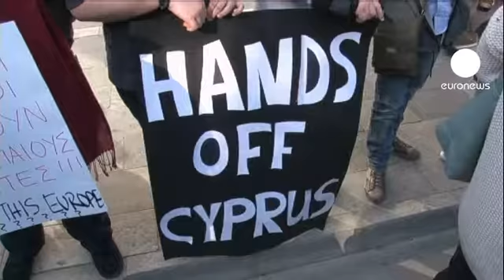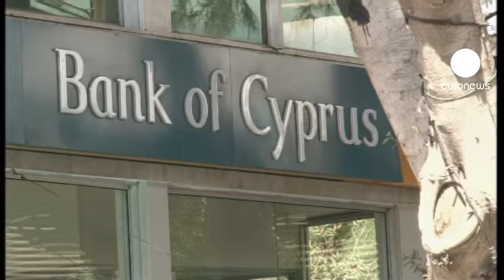Κύπρος: Ίσως γλιτώσουν το κούρεμα οι καταθέσεις έως...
Με τους Κύπριους να έχουν κατέβει στους δρόμους ο Κύπριος υπουργός Οικονομικών ζήτησε να μην γίνει κούρεμα των καταθέσεων κάτω των 100 χιλιάδων ευρώ κατά τη διάρκεια της έκτακτης συνεδρίασης του Eurogroup, που έγινε μέσω τηλεδιάσκεψης. Σύμφωνα με πληροφορίες η πρόταση αυτή βρήκε σύμφωνη σχεδόν την πλειοψηφία των ομολόγων του.

Αν όμως εφαρμοστεί αυτό, εκτιμάται ότι το ποσοστό κουρέματος για τις καταθέσεις που ξεπερνούν τις 100 χιλιάδες ευρώ θα πρέπει να ανέλθει στα επίπεδα του 15,6%. Αυτό είναι και το σημείο στο οποίο η Κύπρος ζητά ευελιξία για το πως θα μπορούσε να εφαρμοστεί αυτό το μέτρο.

Η αρχική συμφωνία προέβλεπε επιβολή φόρου 9,9% στις καταθέσεις άνω των 100.000 ευρώ και 6,75% στις καταθέσεις κάτω του ποσού αυτού.

Σε δήλωσή του ο πρώην πρόεδρος του Eurogroup, Ζαν Κλοντ Γιούνκερ, χαρακτήρισε άδικη τη φορολόγηση των μικροκαταθετών.

Τα βλέμματα είναι τώρα στραμμένα  στην πρόταση που θα παρουσιάσει η κυβέρνηση κατά τη συζήτηση στην Ολομέλεια της κυπριακής Βουλής, επί του νομοσχεδίου που κυρώνει τη συμφωνία του Eurogroup, η οποία έχει οριστεί για τις 6 το απόγευμα της Τρίτης.

Στην Κύπρο όλες οι τράπεζες θα παραμείνουν κλειστές μέχρι την Πέμπτη, ενώ έχουν μπλοκαριστεί και οι συναλλαγές μέσω internet.